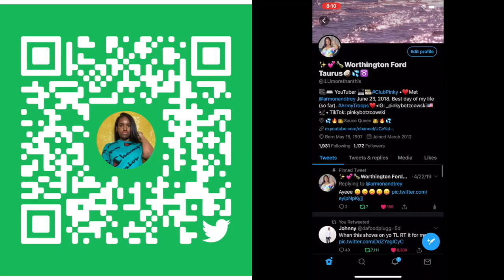Reacting to "Deshae Frost - RISK (Official Music Video)"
You must be 18 years or older to use the platform ⚠️⚠️⚠️I need your help! Help get this petition to 25,000 signatures to stop COPPA from affecting YouTube. If COPPA takes over, my channel could be DEMONETIZED (which means no more money from YouTube videos for me), or DELETED. YouTube could be shut down altogether 💔! So please, SIGN AND SHARE 🙏🏾! We can do this!

😉Like my official Facebook page, so you can see some EXCLUSIVE content on the page's story regularly